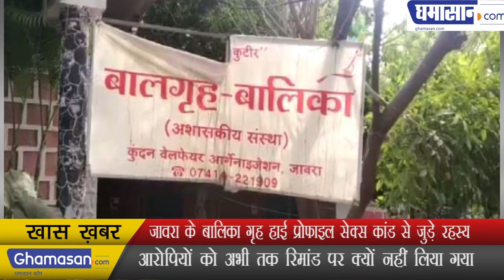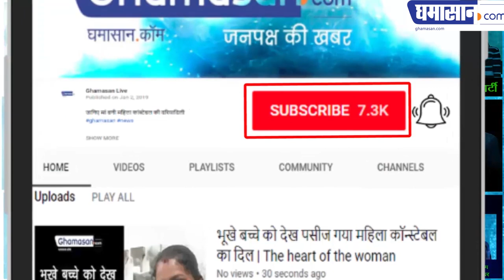Ratlam News: जावरा के बालिका गृह हाई प्रोफाइल सेक्स कांड से जुड़े रहस्य मध्यप्रदेश न्यूज़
मध्यप्रदेश न्यूज़ - आरोपियों को अभी तक Remand पर क्यों नहीं लिया गया